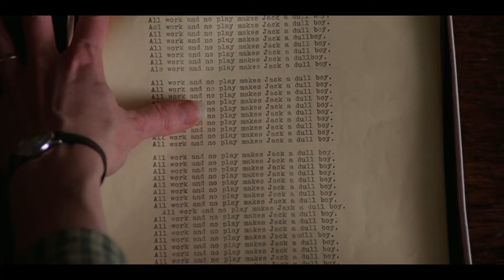KING ON SCREEN - Stephen King Documentary South African premiere at HORRORFEST 2022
Since 1976, more than 50 directors have adapted the works of prolific author Stephen King into more than 80 films and television series. This in-depth documentary digs into King’s thrilling works via the filmmakers adapting his popular works of horror.
Directed by Daphné Baiwir, featuring filmmakers Frank Darabont, Mick Garris, Taylor Hackford, Tom Holland, Tod Williams, André Øvredal, Mikael Håfström, Mark L. Lester, Scott Hicks, Lewis Teague and many more.

The 2022 HORROFEST will feature 12 in-person cinema shows at the Labia Theatre, 16 titles streaming via Quicket, and 3 of those both in cinema as well as streaming, so technically you have a double-fest with some overlap!

HALLOWEEN ENDS (pre-release warm-up show)
MAD HEIDI
KING ON SCREEN (Stephen King documentary)
TERRIFIER 2
NOSFERATU Centenary (with live Makabra Ensemble soundtrack)
HALLOWEEN ENDS (pre-release screening)
LIVING WITH CHUCKY (documentary)
THE ROCKY HORROR PICTURE SHOW
DRACULA (special 16mm film projection)
SHADOW REALM SHORT FILMS Cinema Selection
POU (Afrikaans film)
GHOSTS OF THE OZARKS
EATING MISS CAMPBELL
INFLUENCER
THE HARBINGER

SHADOW REALM SHORT FILMS (5 feature length volumes)
A LIFE ON THE FARM (documentary)
AGATHA
EXTRANEOUS MATTER
RONDO AND BOB (documentary)
FOLLOW THE DEAD
ON THE EDGE
NIX
RAZZENNEST
FEED ME
THE HARBINGER

Full line-up details for the 18th annual SA HORRORFEST across 26 October to 6 November also

Terminatryx music available at all good streaming and download services, including:
and many more download & streaming services